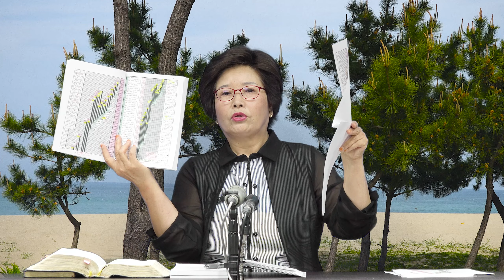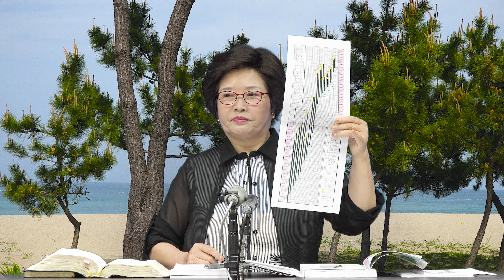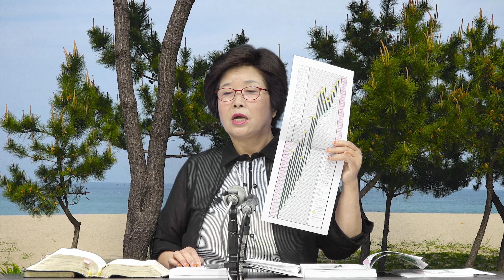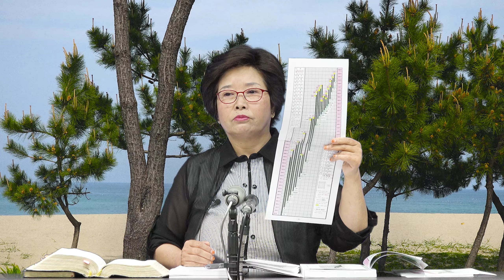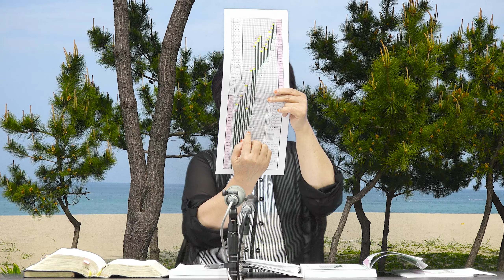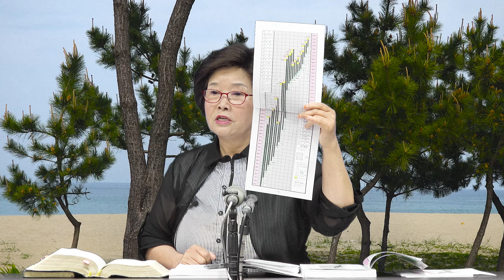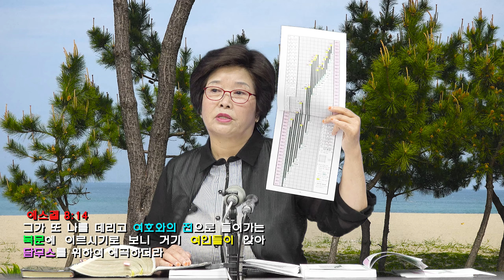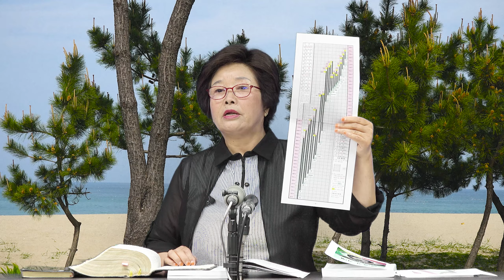● 33. 구약에서의 사탄의 방해 역사(4) - 2019. 5. 5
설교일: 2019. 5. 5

신앙생활을 하시다가 궁금한 것이 있으면 아래 댓글이나 이메일을 보내 주시면 최선을 다해 답해 드리겠습니다. 모든 상담은 무료입니다.